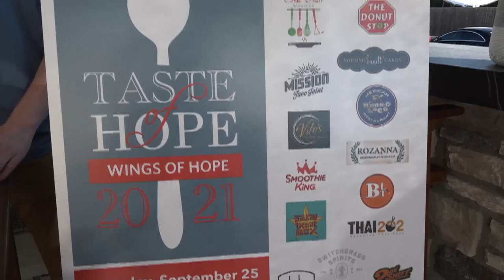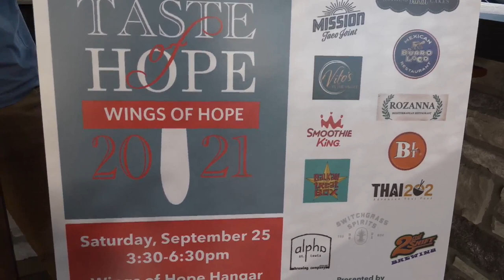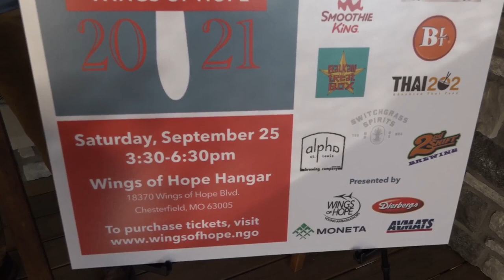Taste of Hope event in Chesterfield raises money to feed underserved